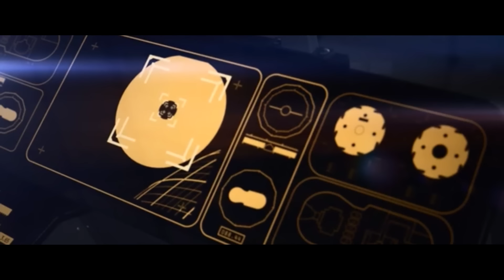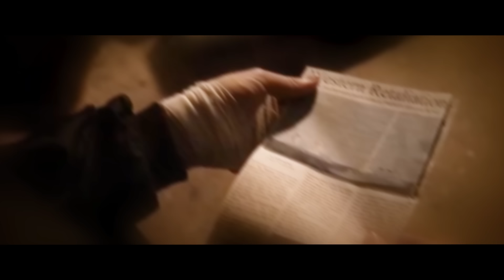Астронавт обнаружил планету роботов, но оказалось, что это Земля после Третьей мировой войны